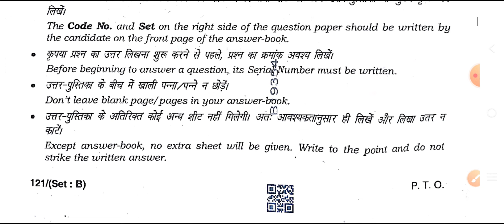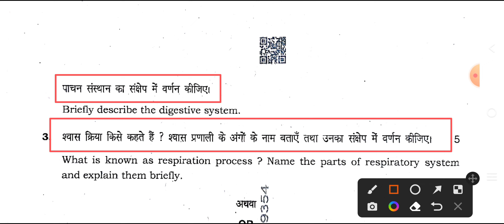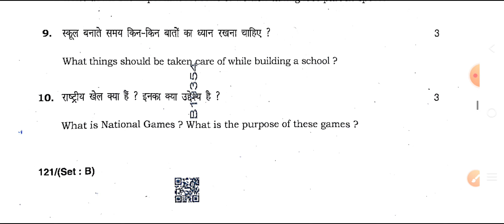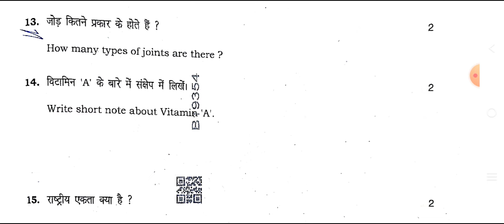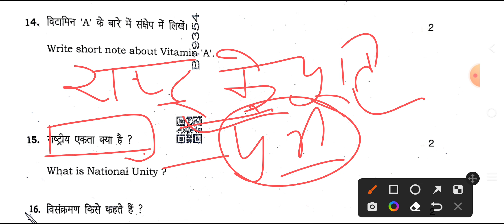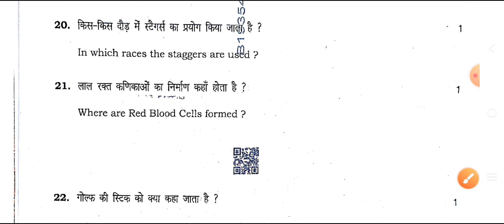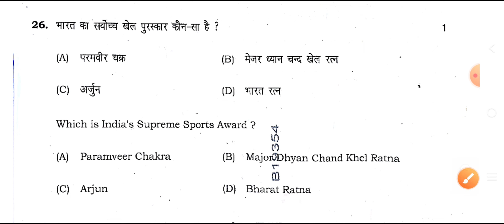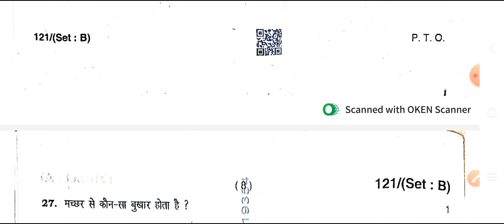03 मार्च Physical Education पेपर Answer Key Code-B जो बताया था वहीं आयाhbse board Physical paper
hbse Hindi paper 2023 answer key
hbse class 10 social science paper 2023
hbse 10th mat paper solution 2023
hbse 10th physical education paper 2023
hbse 10th Sanskrit paper answer key
hbs eall paper answer key 2023
hbse paper 2023
hbse science paper answer 2023
hbse science 2023
science answer key 2023 code-a
science code -a
math code -a solution 2023 class 10
math solution 2023
social science answer key 2023 10th
hbs e10th science
hbse class 12th hindi paper 2023
hbse 12th math paper solution
12th English paper solution
10th English paper solution 2023

hbse sample paper 10th class 2023
hbse 10
hbse 10vi sample paper
hbse 12th hbse board exam
12th fine arts sample paper 2023
fne arts model paper 2023
fine art 12th 2023 model
model partice set 2023
model set hbse hbse board 2023 math
math model 10vi
10vi ganit model
hbse board sample paper 2023
haryana board
bhiwani board exam 2023
hbse open board exam 2023
hbse board exam 2023 news today
haryana board paper pattern 2023
haryana board class 12th exam 2023
hbse board class 12th paper pattern 2023
hbse board exam paper pattern 2023 class 12
10th class hbse board best sample paper
hbse board class 12th new paper pattern 2023
haryana board sample paper 2023 pdf download
haryana board best sample paper
haryana board sample paper class 12
haryana board new sample paper 2023
haryana board 12th sample paper 2023
haryana board sample paper 2023
haryana board sample paper 2023 released
haryana board exam date 2023
haryana board datesheet 2023
haryana board exam datesheet 2023
haryana board exam 2023 news today
haryana board news today
hbse board practice paper
board exam 2023 question paper pattern
board exam 2023 date sheet
haryana board secondary math sample paper 2023
hbse english sample paper 2023 10th
hbse hindi sample paper 2023 10
hbse social science sample paper 2023 10th
hbse science sample paper 2023 10th
hbse math sample paper 2023 10th
hbse physical educationsample paper 2023 10th
hbs esanskrit sample paper 2023 10th
hbse12thsamplepaper 2023
hbse physics sample paper 2023